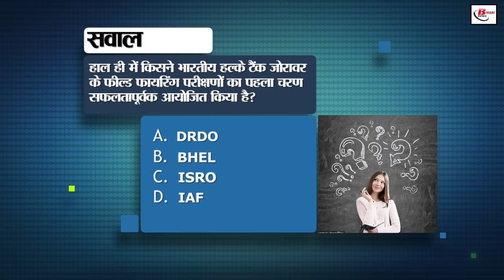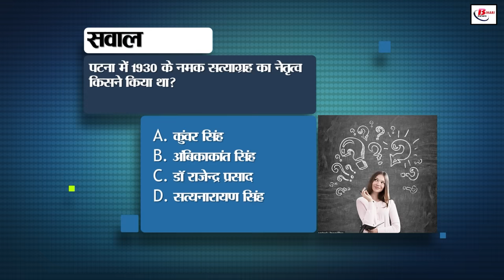Bihar news today live of 23rd September 2024.Ramdhari singh dinkar birthday,Valmiki Tiger Reserve.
Bihar news today live of 23rd September 2024.Land survey in Bihar,Ramdhari singh dinkar birthday,CM Nitish Kumar, Valmiki Tiger Reserve,Bihar Tourism
1. SAIL has announced recruitment for several technical posts.

2. Classification of workers will be done on the basis of skills in Bihar.

3. Today on Bihari Birthday, we will remember

This heroic poet was born in Begusarai, Bihar.

He is famous among the people as the national poet.

Today is the birthday of Ramdhari Singh Dinkar. He was born in Begusarai, Bihar on 23 September 1908. He was a famous Hindi writer, poet and essayist. He was known as the rebel poet before the independence of the country and as the national poet after independence. The famous poems written by him include many famous poems like Bardoli-Vijay Sandesh, Renuka, Hunkar, Raswanti. In prose, there are many famous writings like Mitti Ki Or, Ardhanarishwar, Reti Ke Phool and in essay collections like Ujli Aag, Sahitya Mukhi, Vivah Ki Musibehen, Chetna Ki Shikha, which even today make one feel the writings of Dinkar. He said goodbye to us on 24 April 1974.

4. From 23 to 25 September, a special campaign will be run in the state to make Ayushman cards.

5. The number of tourists in Valmikitigerreserve is increasing continuously.

6. Golden opportunity for unemployed youth.

7. Officials were instructed to assess the crops damaged due to floods.

8. A unit of the famous snacks company Haldiram will be set up in Bihar.

9. Bihar Tourism will talk about Madhepura district.

10. Are TTEs demanding more money from passengers in the name of fines in trains? .

11. Bihar has the highest number of teenagers playing online games.

12. People are comparing Pankaj Tripathi's daughter with Shraddha Kapoor.

13. IGNOU extended the last date of registration for July session.

14. Heat and humidity increased as the rains decreased.

15. Folk singer Sharda Sinha's husband passed away.

16. 191 farmers sent from Bihar for training and tour.

17. Important news for ration card holders.

18. Children are not being taken proper care of in Anganwadi centres.

19. Huge quantity of liquor seized from Narkatiaganj.

20. There is an increase in the risk of OTP and KYC fraud.

21. Rohit's statement on Pant after defeating Bangladesh in the first test match.

22. Today's date is recorded in the history of India for many reasons

23. Chandrayaan-4 got approval from the cabinet.

24. PM Modi resigned from his post? .

25. A program was organized at Patna Zoo on World Rhino Day.